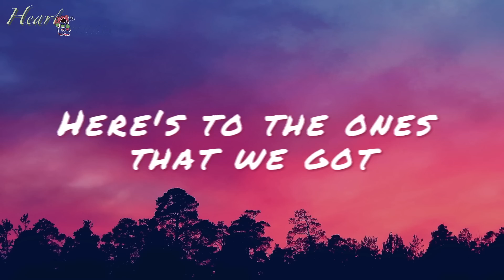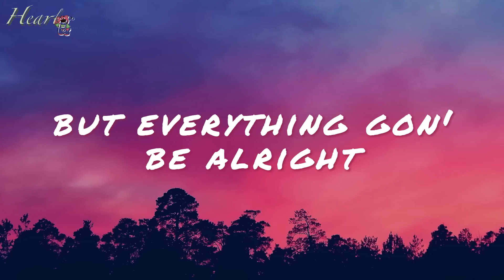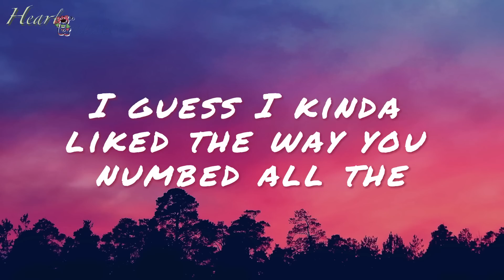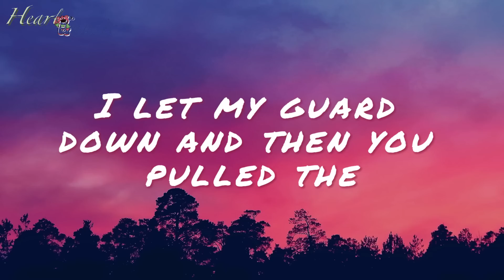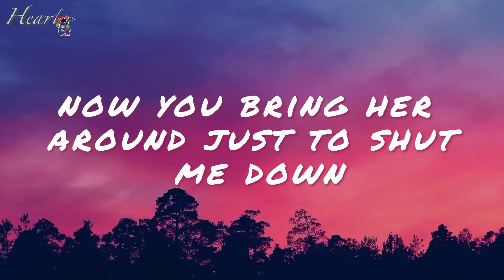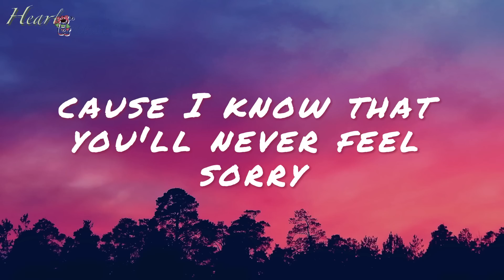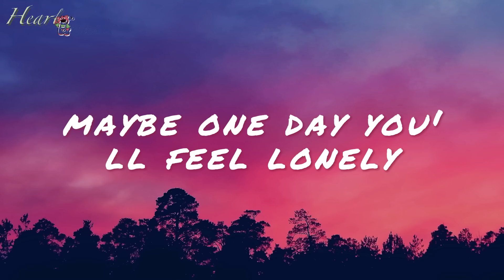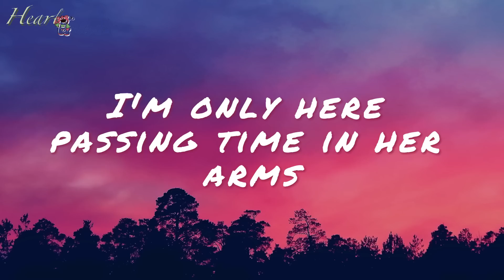Maroon 5 - Memories (Lyrics)|Lewis Capaldi, Olivia Rodrigo...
0:00-02:56Memories - Maroon 5
02:58-05:52Someone You Loved - Lewis Capaldi
05:59-09:43Traitor - Olivia Rodrigo
09:46-13:15Glimpse of Us - Joji

[Post-Chorus]
Doo-doo, doo-doo-doo-doo
Doo-doo-doo-doo, doo-doo-doo-doo
Doo-doo-doo-doo, doo-doo-doo